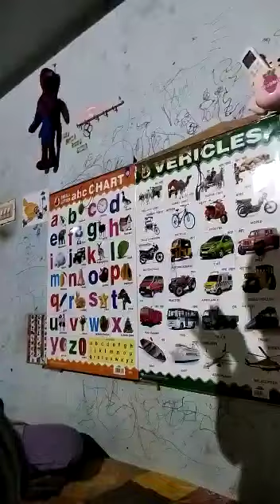sir um kuttiyum oral aayal